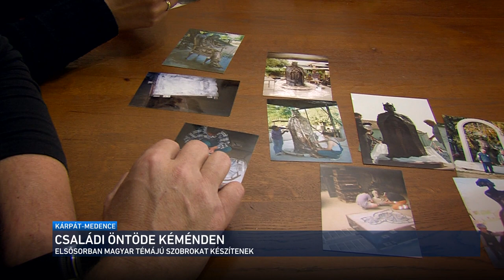Kárpát-medence - Bartusz családi öntöde, Kéménd 2021.06.06.